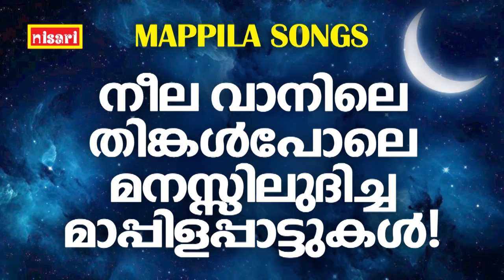MAPPILA SONGS | Malayalam Mappila Songs | Nisari Mappila Pattukal | Pazhayamappila Songs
ALBUM        :  YAHABEEBE  MARHABA
SINGERS     :  MARKOSE,KANNUR SHEREEF, UNNIMENON,DR.M.K.MUNIR,
                        O.U.BASHEER, NISARI UMMER,IBRAHIM MELAM, RAHANA,
                        VILAYIL FAZEELA, MUKKAM SAJITHA,KANNUR ZEENATH,
                        MINMINI
LYRICS        :  BAPPU VELLIPARAMBU, O.M.KARUVARAKUNDU,
                        BAPPU CALICUT
A NISARI MUSIC PRESENTATION